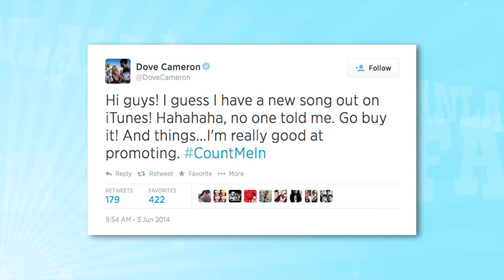Dove Cameron Debuts New Song "Count Me In"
It turns out Dove Cameron just released a new song and didn't even know it! The new tune for 'Liv and Maddie' was put up on iTunes this week and I guess they forgot to tell Dove. She tweeted:
Hi guys! I guess I have a new song out on iTunes! Hahaha, no one told me. Go buy it! And things. I'm really good at promoting.